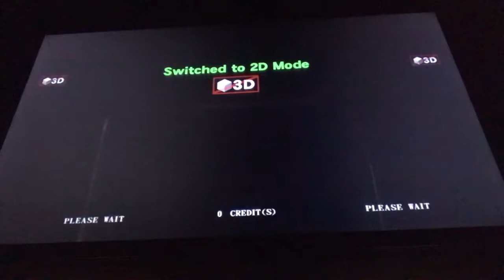Dark escape 4D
A fun arcade shooting game against zombies created by namco I had a lot of fun playing with my nephew! :D

Ps sorry for the cussing~